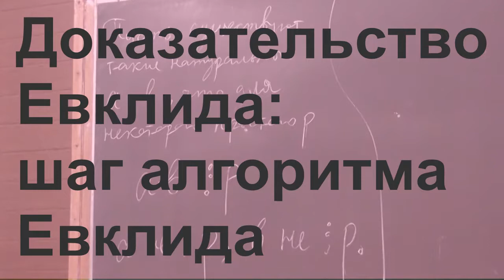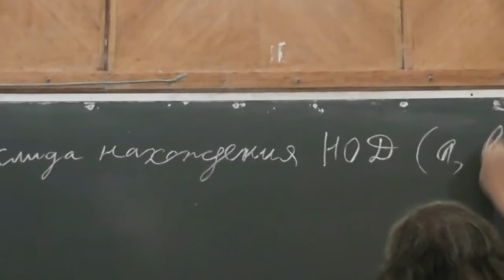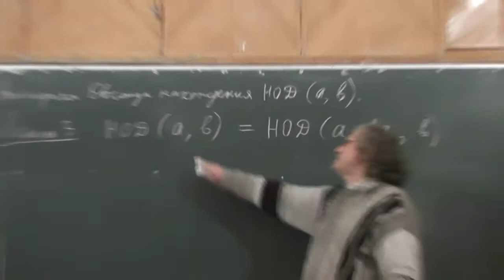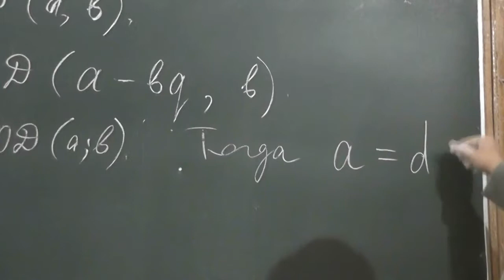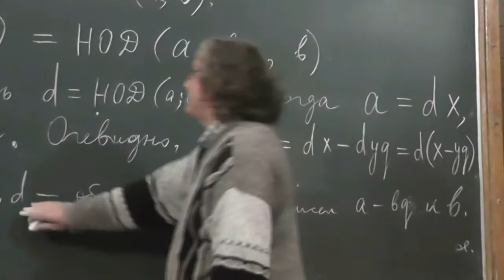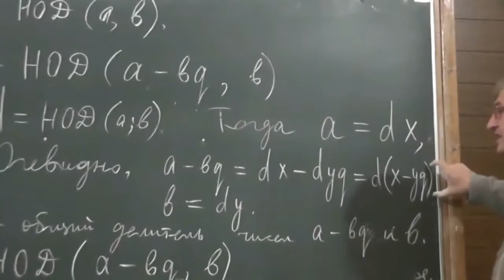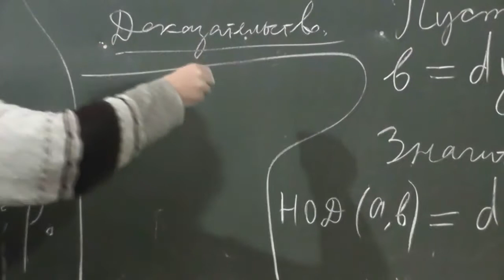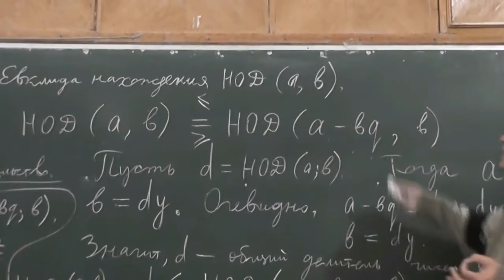5 Шаг алгоритма Евклида